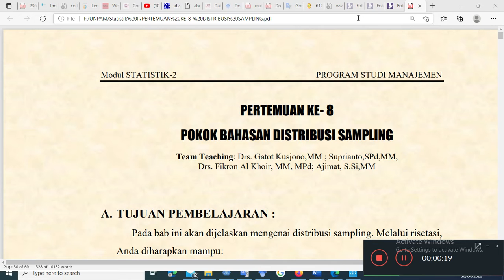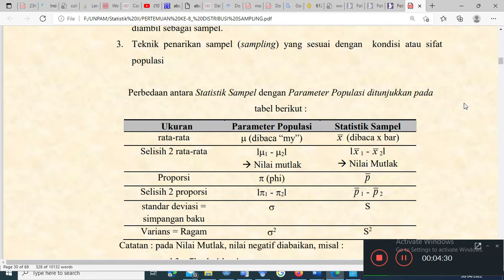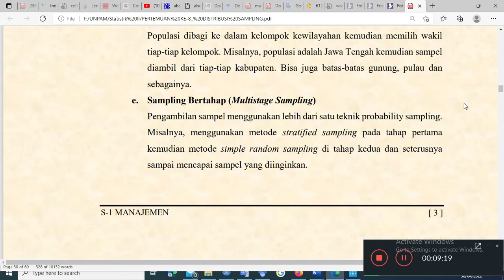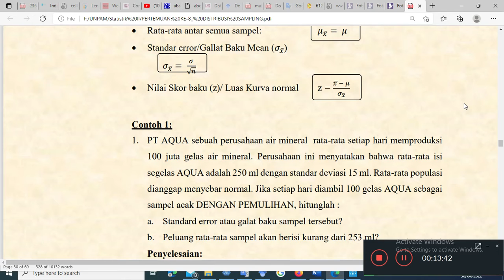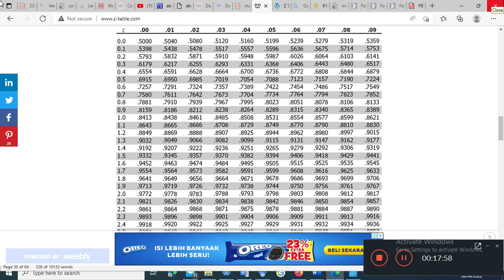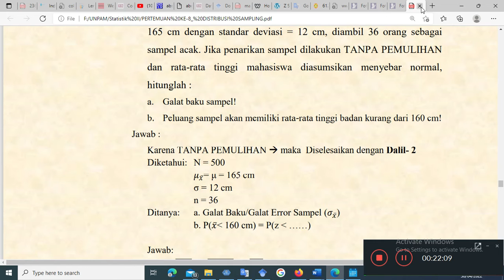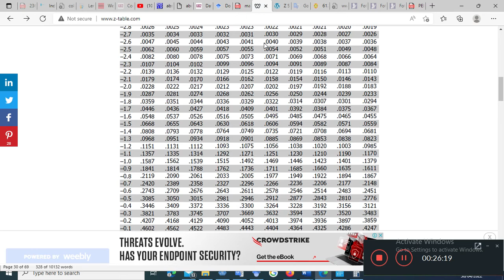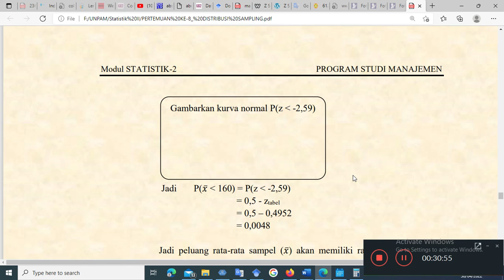statistik II pertemuan 8